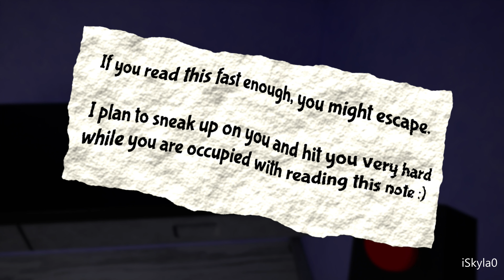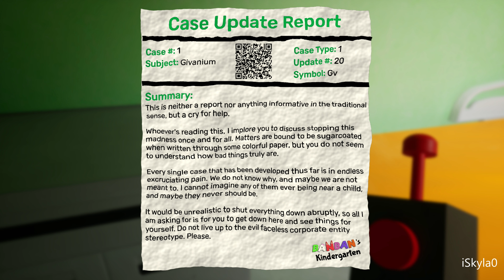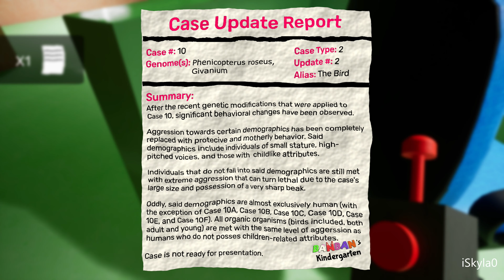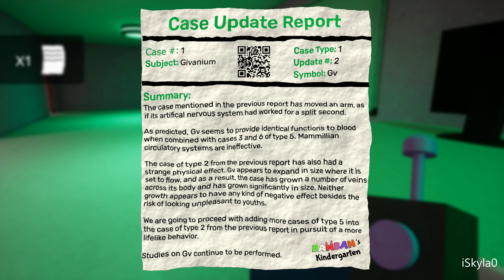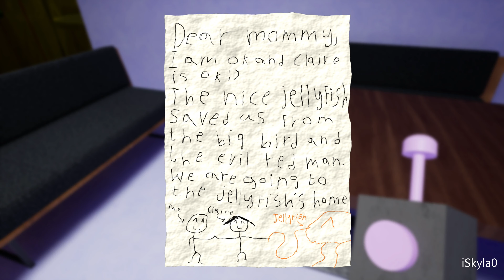Garten of Banban 2 Full Gameplay 4K PC Game No Commentary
Source: Steam